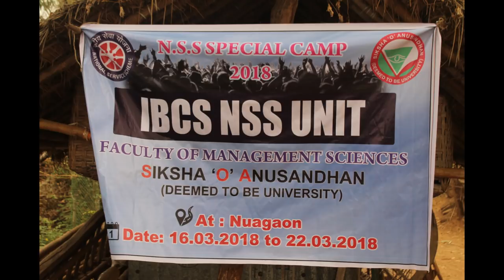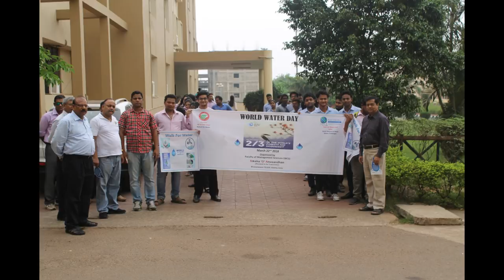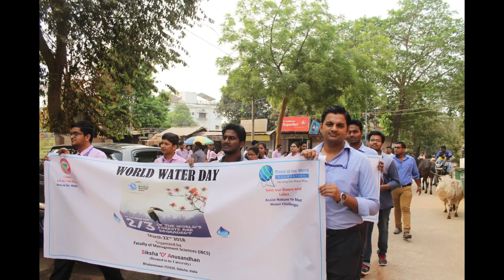IBCS NSS Volunteers Contribute for better of India.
Proud To Be A NSS Volunteers Who Contribute & Serve for better of India